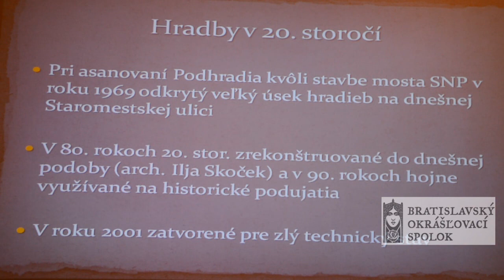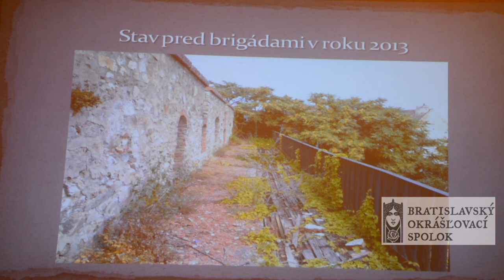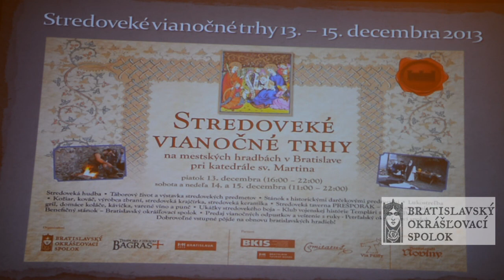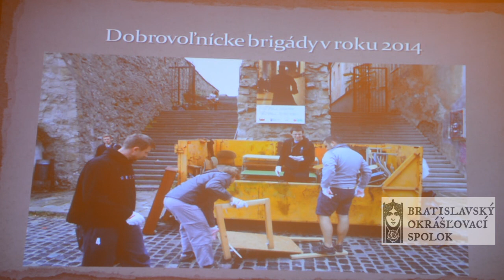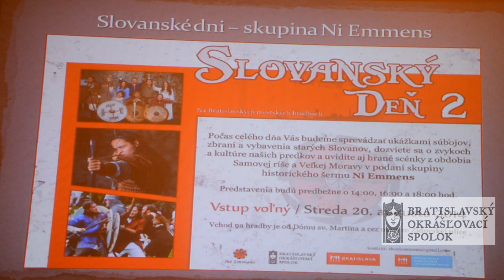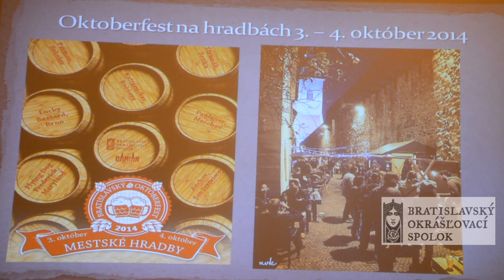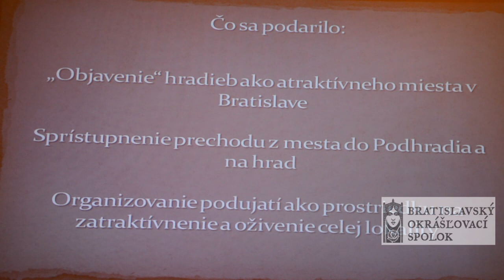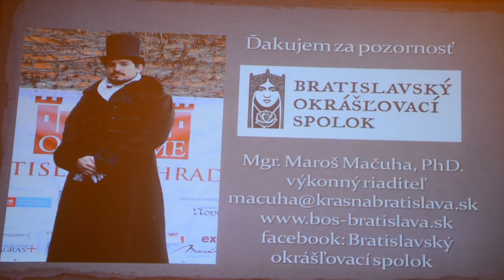Maroš Mačuha: Prezentácia dvoch rokov aktivít BOS na Mestských hradbách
V utorok, 24. marca, v kaviarni Urban House na Laurinskej, zorganizoval Bratislavský okrášľovací spolok ďalšiu zo série diskusií v rámci cyklu Bratislavské večery. Tentokrát bola téma diskusie "Mestské hradby - ako ďalej?" Prednášajúcimi boli aktivisti: Mgr. Maroš Mačuha, PhD. (riaditeľ Bratislavského okrášľovacieho spolku): Prezentácia dvoch rokov aktivít Bratislavského okrášľovacieho spolku na Mestských hradbách.